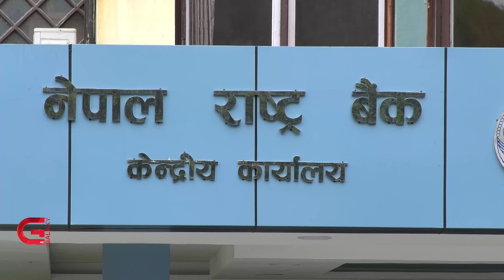गभर्नरमाथि नयाँ आरोप | अर्थमन्त्री भन्छन्— देश संकटमा छ भन्नेहरू राष्ट्रघाती हुन्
गभर्नरमाथि नयाँ आरोप | अर्थमन्त्री भन्छन्— देश संकटमा छ भन्नेहरू राष्ट्रघाती हुन्  | Galaxy News Report